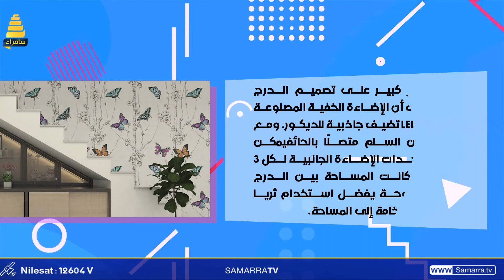أفكار مختلفة للتجديد من ديكور الدرج الداخلي